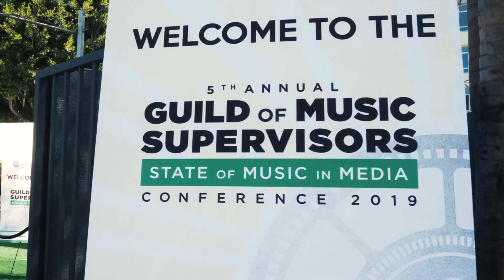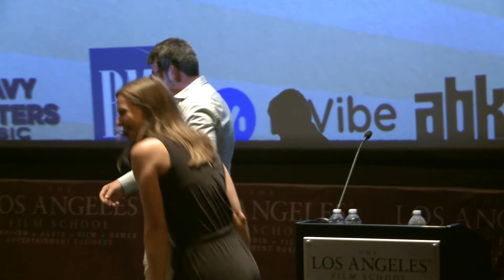GMS Podcast 28: An Interview with Hildur Guðnadóttir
Discussion including her score for the HBO series 'Chernobyl', the film 'Sicario 2', and the highly anticipated film 'Joker'.

Recorded at the 5th Annual Guild of Music Supervisors 'State of Music In Media' Conference, held on September 14, 2019 at the Los Angeles Film School.

Featuring composer Hildur Guðnadóttir. Moderated by GMS President Thomas Golubić.